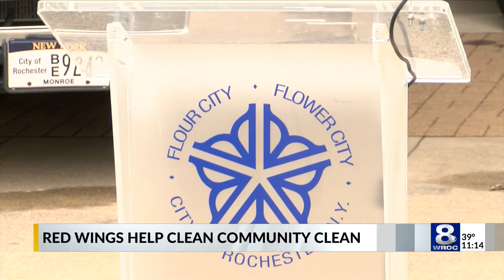Red Wings bringing back Clean Sweep in 2022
Spring is here and the Red Wings are stepping in to get the community cleaned up and looking nice around Rochester.